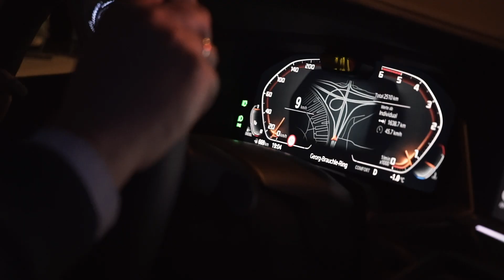The Vision of Light. The BMW Laserlight.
Xenon headlights, LED headlights, and now laserlights: the evolution in light technology is staggering. And at the forefront are BMW and Dr. Abdelmalek Hanafi. The light engineer shows us what the new laserlight headlights can do.

Sheer Driving Pleasure